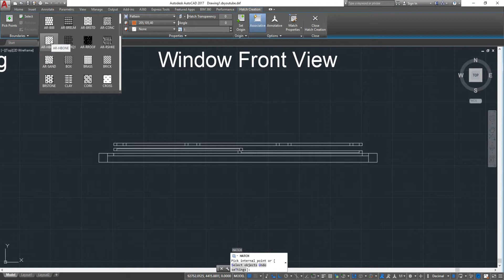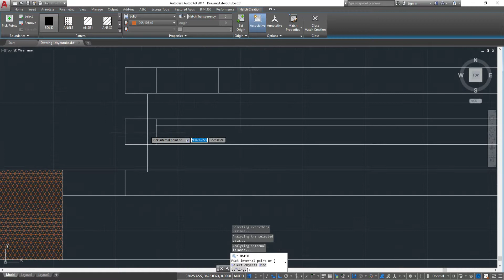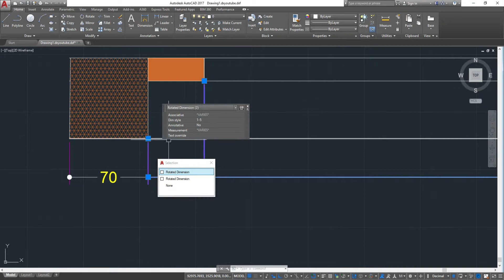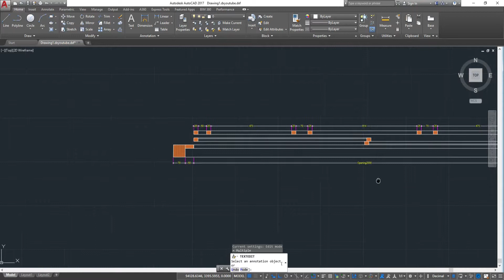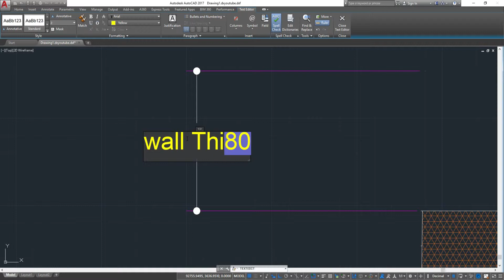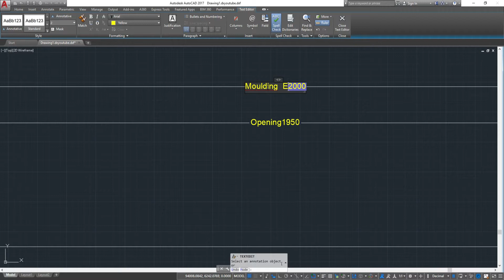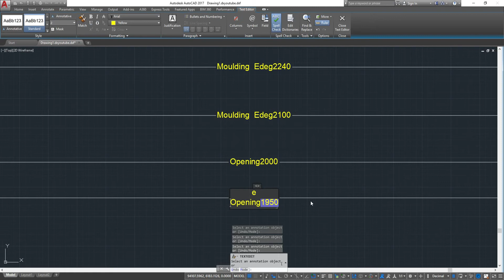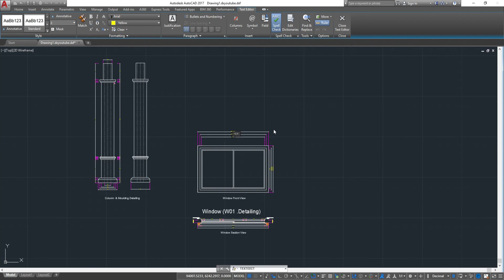Hatch and Dimantion for Window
How to create a spreadsheet in a layout is designed for quick design and help to work well and to study with me, and later lessons, thanks for watching this video